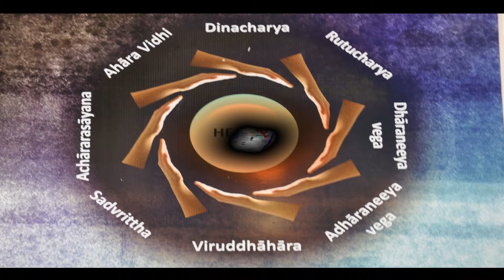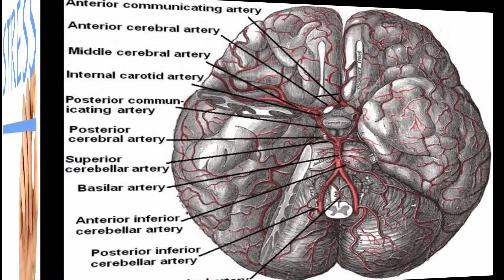ayurvedic gyan On ashwagandha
Ashwagandha भारत उत्तरी अफ्रीका और मध्य पूर्व के शुष्क क्षेत्रों के मूल निवासी है और आज भी संयुक्त राज्य अमेरिका सहित अधिक हल्के मौसम में उगाया जाता है।अश्वगंधा आयुर्वेदिक चिकित्सा में सबसे शक्तिशाली जड़ी बूटियों में से एक की स्थिति की एक विस्तृत विविधता के लिए प्राचीन काल से इस्तेमाल किया गया है और इसके दृढ लाभ के लिए सबसे अच्छी तरह से जाना जाता है।यह लोकप्रिय प्रतिरक्षा, विरोधी उम्र बढ़ने, जोड़ों के दर्द और अनिद्रा को बढ़ाने के लिए प्रयोग किया जाता है। अपनी सक्रिय संघटक बुलाया withanolides के कारण, अश्वगंधा भी शरीर दैनिक तनाव से निपटने, एक सामान्य टॉनिक के रूप में और सोच की क्षमता में सुधार के लिए मदद करने के लिए एक "adaptogen" के रूप में प्रयोग किया जाता है। यह भी इसलिए पार्किंसंस, अल्जाइमर और अन्य neurodegenerative रोगों के लक्षणों के साथ मदद करने, ध्यान और एकाग्रता की तरह मस्तिष्क की स्मृति कार्यों में सुधार। यह शरीर को आरक्षित और ध्वनि, शांतिपूर्ण नींद रात में बढ़ावा देने, जबकि दिन भर में महत्वपूर्ण ऊर्जा बनाए रखने के लिए सक्षम बनाता है। "ये विविध क्या लाभ अश्वगंधा एक भारतीय हर्बल दवाओं में पसंद जाने के लिए बनाता है